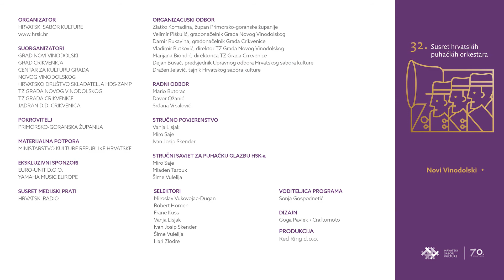Gradski puhački orkestar „Krešimir“, Kutina | The cream of Clapton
Gradski puhački orkestar „Krešimir“, Kutina
Željko Kertez, dirigent
Eric Clapton (obr. Ron Sebregts): The cream of Clapton